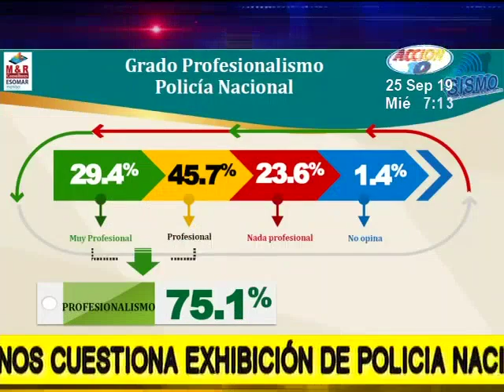Julio Montenegro cuestiona exhibición durante desfile de la Policía Nacional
En esta exhibición un agente neutraliza con violencia a otros oficiales de esa institución.